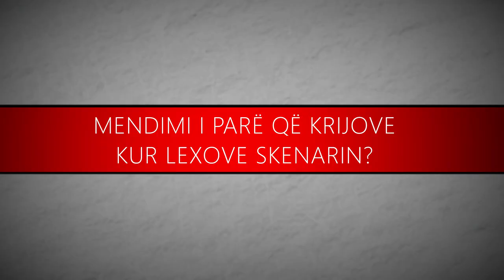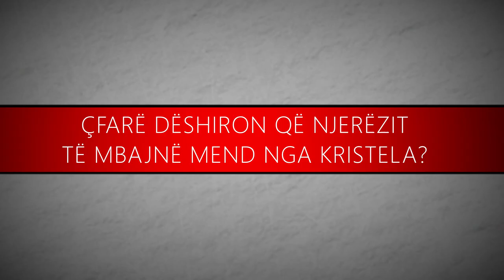$NOB Intervista: Olta Beqiri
$NOB - Seriali i pare teen-drama në Shqipëri.

Një prodhim kinematografik i ANABEL ENTERTAINMENT dhe NILOR FILM.

Ndiqeni tani sezonin e pare: snob.al

Krijuese dhe skenariste: Dalina Buzi
Regjisor: Redi Treni
Producent: Ols Abazi
Producente: Dalina Buzi

Drejtor Fotografie: Latif Hasolli
Producent Ekzekutiv: Edrin Koleka
Menaxhere Produksioni: Amela Çaçi
Skenografia: Desantila Lika
Kostumografia: Altin Lala
Muzika: Klodeta Buzi
Audio: Luan Allaraj
1st Assistant: Klajdi Xifaj
Film Editing: Olsi Vjero
Hair & Make Up:
Suela Çangu
Anila Mani
Suela Metaj
Jacopo Tomasini
Gaffer: Alerd Karameti
Gjergj Mborja
Kasting: Megi Mecaj

Ne rolet kryesore:
(Renditje alfabetike)

Altea Lazaj
Alex Seitaj
Brarend Akçiu
Dritan Kastrati
Eva Alikaj
Eni Jani Fuga
Elios Shuli
Gentian Disha
Indrit Çobani
Iva Cuni
Josif Sina
Ketjona Pecnikaj
Muzafer Ziflaj
Megli Haskaj
Olta Beqiri
Piro Qirjo
Romir Zalla
Sokol Angjeli
Todi Kasemi
Violeta Banushi

Falenderojme per mbeshtetjen:

ADD GROUP
DELTA GROUP
BOLV OIL
BASHKIA TIRANE
VEZA REA’s
TONA
HABITAT HOTEL
KASTRATI JEWELLRY
UNIVERSITETI EUROPIAN I TIRANES
ERA CATERING
INTERMEDICA
DENTAL MED AUSTRIA
BANA KING
BESIM BOCI
ENVY HOTEL
VIA ANABEL
BRUNES
ABI BANK
PORSCHE ALBANIA
TIBO
GOLDEN CURL
YOGURTERIA

Kenga e sigles: Sardi Strugaj

Prodhim i vitit 2021
@Anabel Media &  Nilor Film